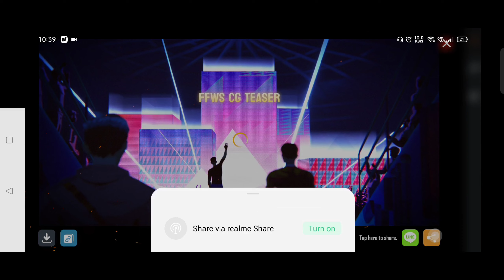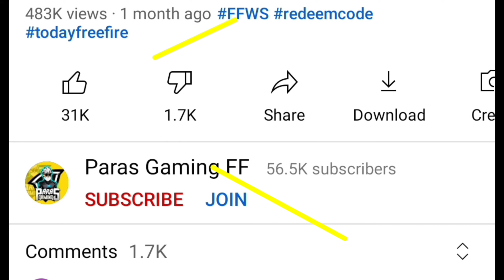GET FFWS JACKET FFWS TRAINING CAMP EVENT FREE FIRE NEW EVENT YELLOW JACKET FF NEW EVENT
▶your questions:-

Free fire ffws event kab aayega
ffws 2022 emote kaise milega
FFWS emote Kese Melega
FFWS training camp new event
ffws santosha jacket kaise milega
ffws yellow jacket kese milega

Event Duration: 3-24 May 2022

Here are a few highlights to keep you in the loop:

1. Watch the trailer to get a free Gold Royale Voucher 2. 3. Enjoy the mini game: Shooting Training!

- Multiple targets will appear and disappear for a few seconds at a time. Tap the targets to get points! When the time runs out, your points will be accumulated towards your milestone rewards. Stand to redeem the Haven Guardian Skyboard! 4. Join the lucky draw for an exclusive FFWS Sentosa Jacket!

Sign Up Period: 3-18 May

Note:

- Only players above level 10 are eligible to participate - 90 lucky winners will be notified by in-game mail from 22 - 24 May - Due to local restrictions, players from Tamil Nadu will not be able to participate in the Lucky Draw. We apologies for any inconvenience caused.

For more fun and details, check them out on the official page!"

▶topic cover:-)
1. free fire new event
2. free fire new event today
3. new event free fire
4. aaj ka new event free fire
5. free fire today event
6. free fire new update
7. today free fire new event

▶explain:-)

free fire redeem code 2022 ffws redeem code kaise milega 21 may free fire free emote redeem code kaise milega which is best rewards 2022 ffws event calendar free fire ffws new calendar full details emote kaise milega free fire ka naya event world series guess event how to complete all ffws free reward's event in free fire

1. aaj raat 12 baje ka updates free fire
2. today night update free fire
3. free fire 6 May new event